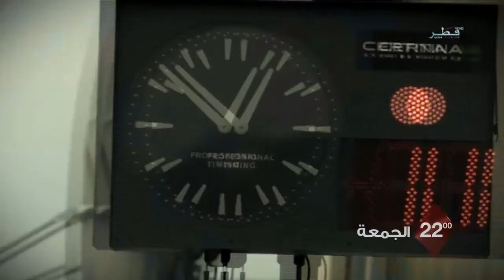Nasser Al Attiyah rally teaser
Reality TV show covering the dakar wrc middle east champion Nasser Al Attyiah, this show been filmed in 8 different countries for many word championships between rallying baja shooting, speed boat.
Produced by Qatar TV
Directed by Tony Srour